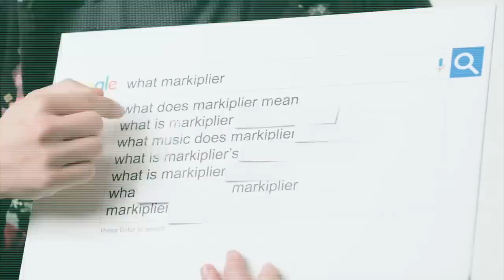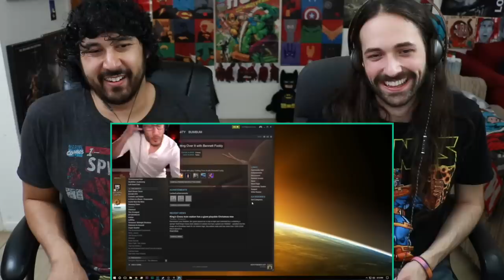Markiplier Not Getting Over It (RAGE COMPILATION) - REACTION!!!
Greg is introduced to MARKIPLIER Gaming with this NOT GETTING OVER IT (RAGE COMPILATION)! Here's our REACTION!!!